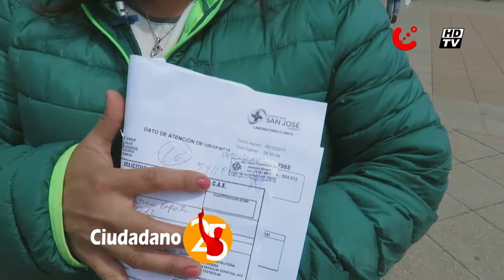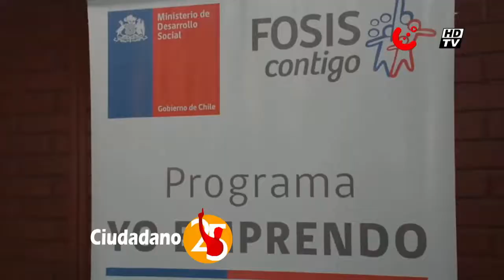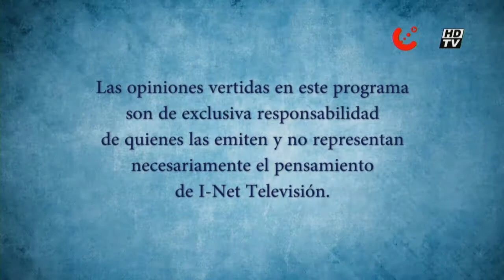CIUDADANO 25 Cap 12 26 oct 2017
Programa de entrevistas, conducción Claudio Ojeda